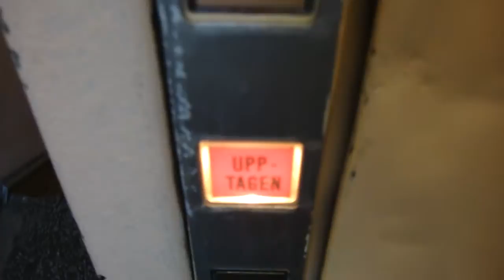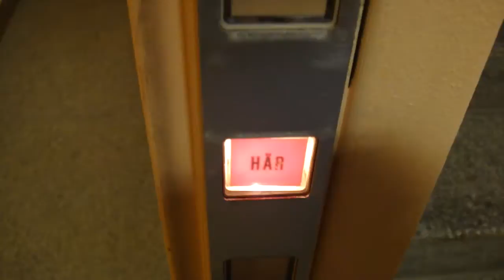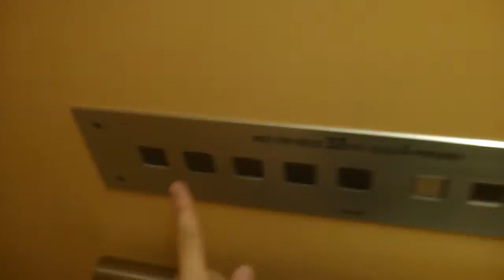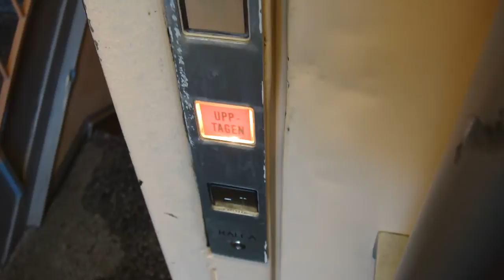Kalea Roped Hydraulic elevator at Åsbäcksgatan 32B...